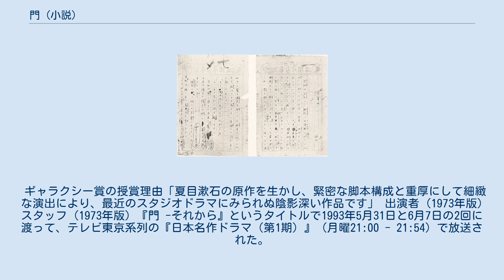門 (小説)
『門』原稿の一部 『門』（もん）は、夏目漱石の長編小説。
1910年に「朝日新聞」に連載され、翌年1月に春陽堂より刊行された。
 『三四郎』『それから』に続く、前期三部作最後の作品。
親友であった安井を裏切って、その妻である御米と結婚した宗助が、罪悪感から救いを求める様を描く。
 本項では同作品を原作にしたテレビドラマについても記述する。
 宗助は、かつての親友である安井の妻である御米を得たが、その罪ゆえに、ひっそりと暮らさざるをえなかった。
そのため弟小六に関する父の遺産についてもあまり関心を示さず、小六を引き取り共に暮らすことになる。
しかし気苦労の多い弟との同居のためなどで、御米は寝込んでしまう。
大事にはならなかったが、やがて安井の消息が届き、大家の坂井のもとを訪れることを聞く。
 宗助は救いを求めるために鎌倉へ向かい参禅したが、結局悟ることはできず帰宅する。
すでに安井は満州に戻り、小六は坂井の書生になることが決まっていた。
御米は春が来たことを喜ぶが、宗助はじきに冬になると答える。
 参禅の折に出された公案「父母未生以前」という言葉は、『吾輩は猫である』『行人』など、他の作品にも見られる。
 『三四郎』『それから』とともにいわゆる前期三部作をなす作品で、その最後にあたる。
この作品は『それから』で友人の妻を奪い返し、高等遊民を脱して職を探しに出た主人公・長井代助の「それから」で、社会から逃れるように暮らす夫婦の苦悩や悲哀を描写している。
 宗助は唐突に鎌倉に参拝、本来ならば最も緊張感がある場面となるべきであろう、安井の出現が遠くの出来事となってしまい、結果として『それから』で見られたような大きなクライマックスを持たずに終焉を迎えてしまっているが、これは漱石の病状の悪化が原因であるといえる。
この作品の連載終了後、漱石は胃潰瘍のため入院。
さらに修善寺の大患を経験し、作風が大幅に変わっていくことになる。
 104回連載された直筆原稿は1958年から東京都世田谷区の大東急記念文庫に747枚が保管されていたが残り4枚の所在は長らく不明のままであった。
しかし2012年6月22日に福島県個人宅で直筆原稿の残り4枚、連載第14回の8枚目と第70回の5枚目から7枚目が発見、鑑定のうえ本物とされた。
出版されたものとはルビの振り方などが違っており、これで全751枚の直筆原稿が揃う事となった。
 『わが愛』というタイトルで1973年1月12日から4月5日に渡ってTBSで放送された。
 ギャラクシー賞第24回期間選奨受賞作品。
 友を裏切って駆け落ちした男女二人のささやかな生活と心のさびしさを描く。
 ギャラクシー賞の授賞理由「夏目漱石の原作を生かし、緊密な脚本構成と重厚にして細緻な演出により、最近のスタジオドラマにみられぬ陰影深い作品です」 出演者 (1973年版) スタッフ (1973年版) 『門 -それから』というタイトルで1993年5月31日と6月7日の2回に渡って、テレビ東京系列の『日本名作ドラマ（第1期）』（月曜21:00 - 21:54）で放送された。
 出演者 (1993年版) スタッフ (1993年版) わが愛に関するカテゴリ: 門 -それからに関するカテゴリ: